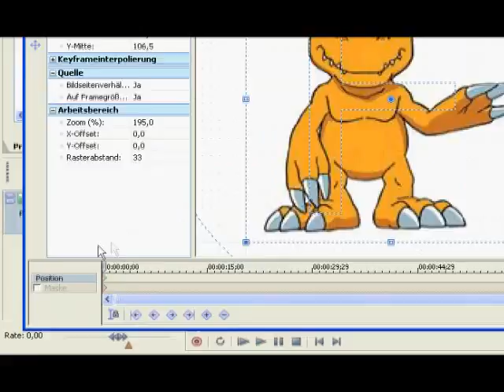Sony Vegas Tutorial Maskierung German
Ein Tutorial über Maskieren.